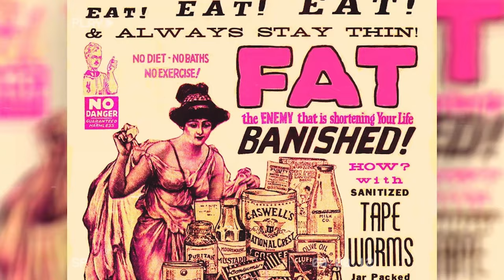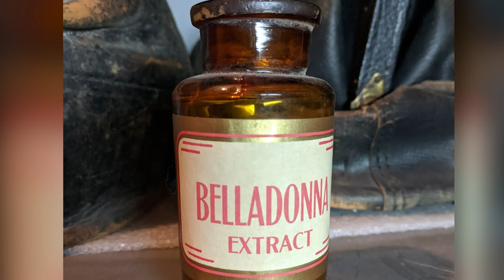Brutal Beauty Standards Women Faced In The Victorian Era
🎩👒 Discover the unique and often bizarre customs of the Victorian era!  From intricate social etiquettes to unusual traditions, join Olivia as we delve into the fascinating world of 19th-century society. Here are Brutal Beauty Standards Women Faced In The Victorian Era!

Timecodes:
0:00- Intro
00:34 The Tapeworm Diet
01: 45 Eating Chalk or Drinking Vinegar
03:06 Belladonna Eye Drops
04:29 Arsenic
05:44 Corsets
06:58 Hoop Skirts
08:23  Footwear
09:24 Hairstyling
10:50 Teeth Whitening
12:00 Perfumes